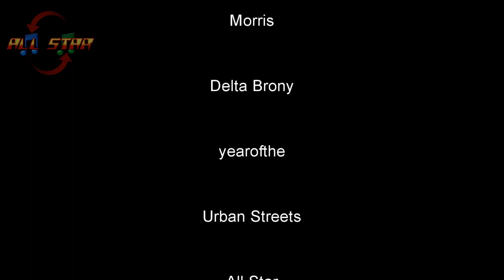Test Drive Unlimited-Ascari KZ1 Coupe'